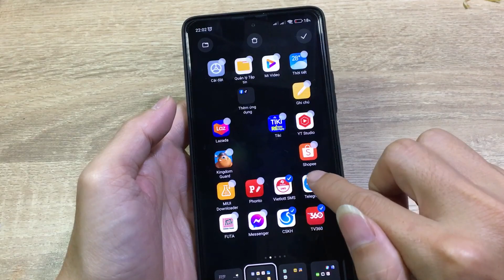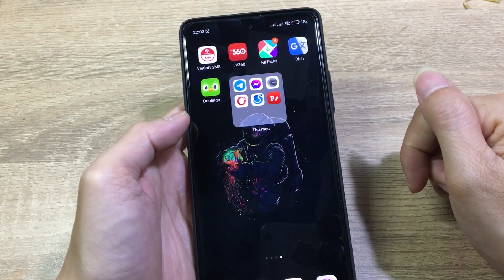Cách gom nhanh các ứng dụng yêu thích vào thư mục trên Xiaomi